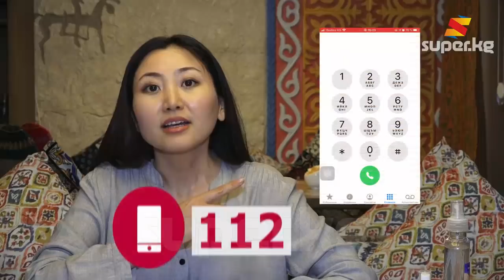Абдылда Иманкулов жана Назира Айтбекова коронавирустун алдын алуу чараларын айтышты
Дүйнөнү дүрбөтүп жаткан коронавирустан кантип туура сактануу керектигин жана анын алдын алуу жолдорун Кыргыз Республикасынын Эмгек сиңирген артисти Абдылда Иманкулов жана алып баруучу Назира Айтбекова айтып беришти.